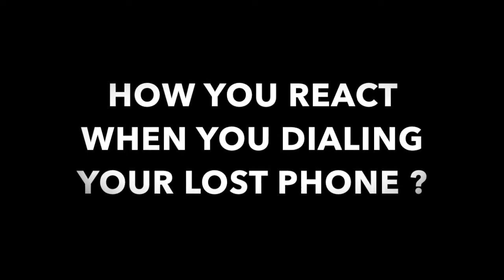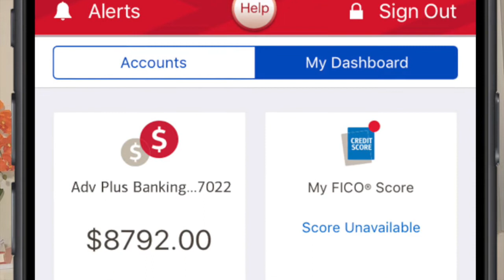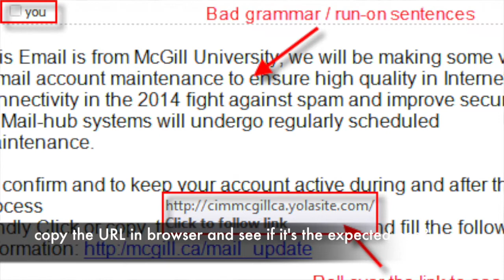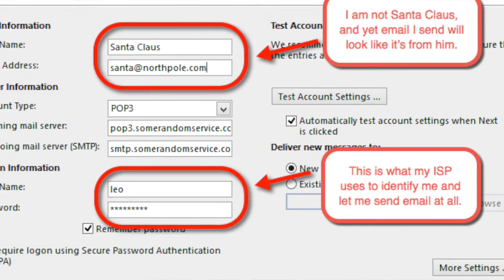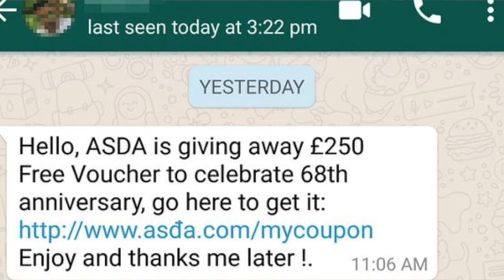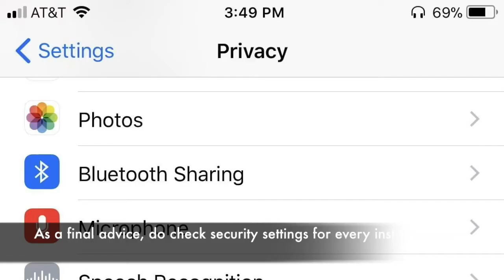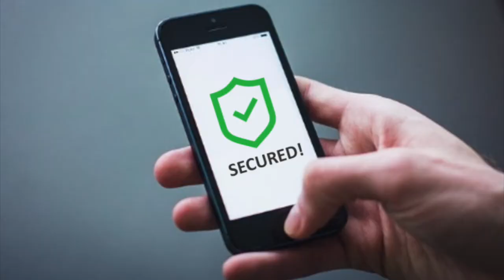Your PHONE HACKED. PRIVACY IS STOLEN and MISUSED. Hacker is watching you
cyber security measures I suggest being a security professional. [English subtitles]. Millions of phones are hacked, are you one of the victims?
Phone usage is more than calls and messages in these days. Our phone is kind of complete computer system which contains personal information, financial information and your passwords for your bank account and business account.

Urdu and Hindi language. subtitles in English

You need to make sure that you are not hacked. You should follow security guidelines and must be very careful.

INFO and REQUEST:
I'm a Pakistani, Cyber Security Specialist working in USA, Silicon Valley, California. Guidance4Everyone and Talk2YourKIDS are two campaigns, I'm working on for people. Your feedback is like a true blessing for us. WE would like to hear you, want to see your feedback and questions about this video. Without Your feedback, I cant improve.

LiVe with MotiVE is available at Instagram, Facebook and Twitter also. Keep in Touch please.

Thanks & Regards,
"Live with Motive", Live with Motive